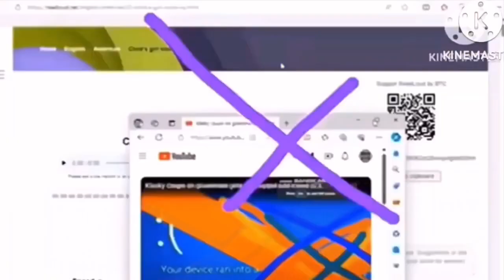Klasky Csupo On GoAnimate Gets Interrupted Add Round 233